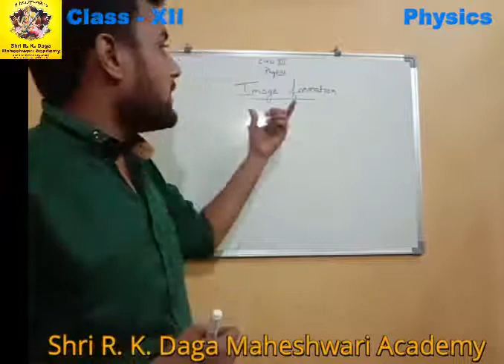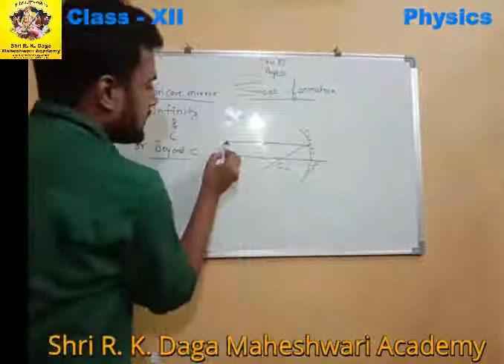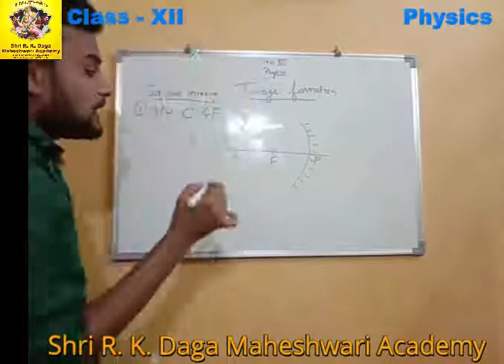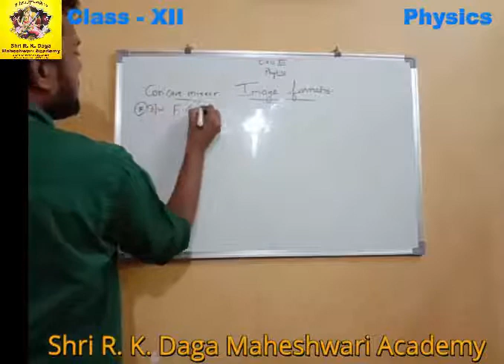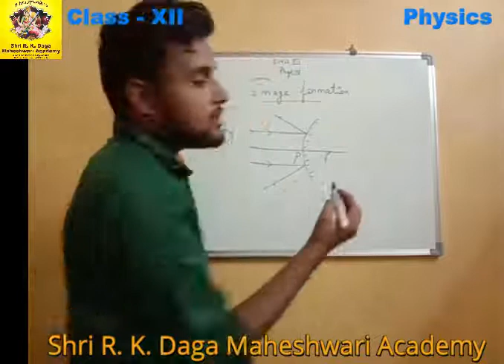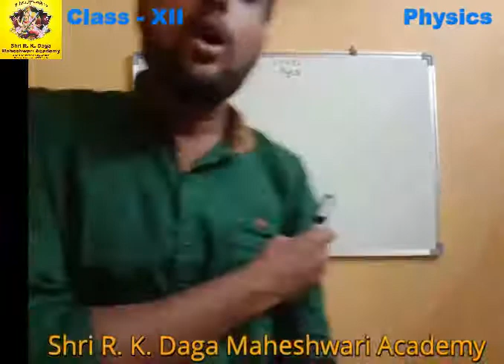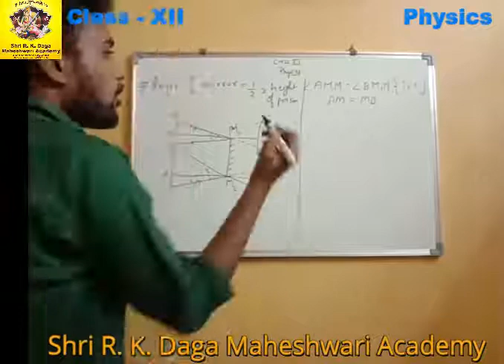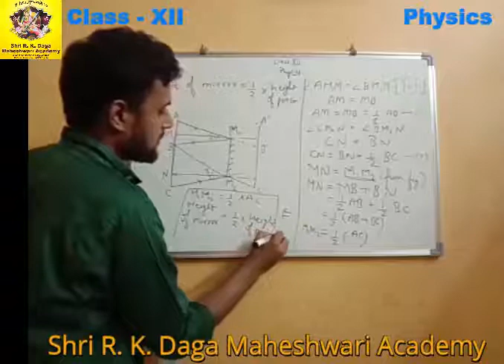Class 12 Physics Chapter-9 Part 4 And Part 5